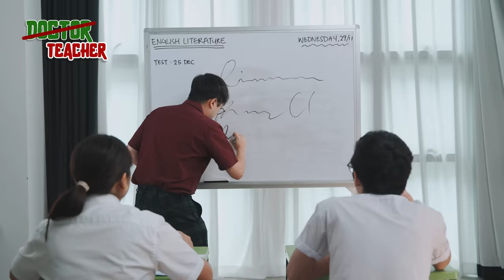Right Life Wrong Job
Do you believe in reincarnation?

Produced by:
Ming Hao Quek @zappy12345

Starring:
Shawnrick Hu @shawnrick
Jill-Marie Thomas @jillmariethomas
Russell Thio @russxssur
Ritz Teo @ri.tz

Facebook.com/wahbananasg